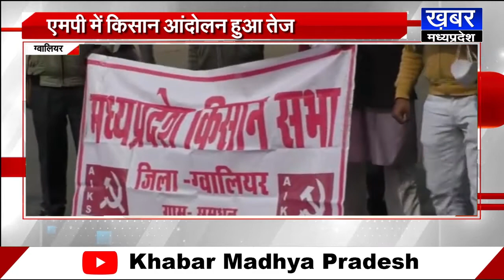Gwalior-एमपी में किसान आंदोलन हुआ तेज,रेल रोकने की कोशिश देखें